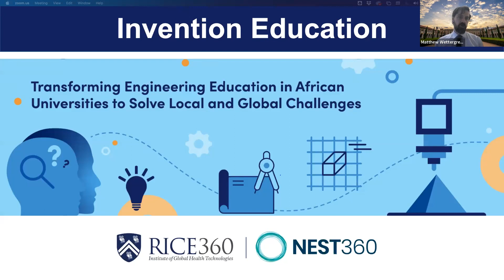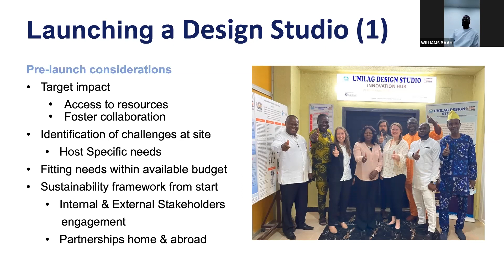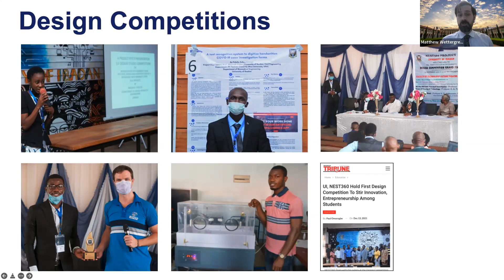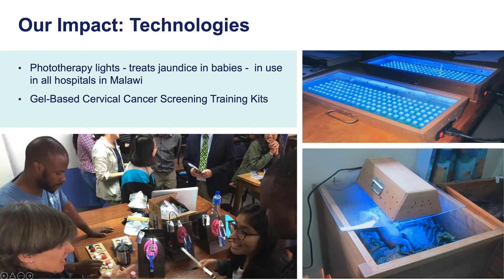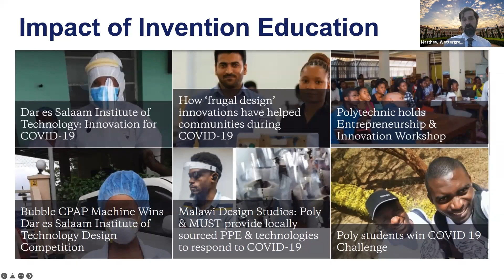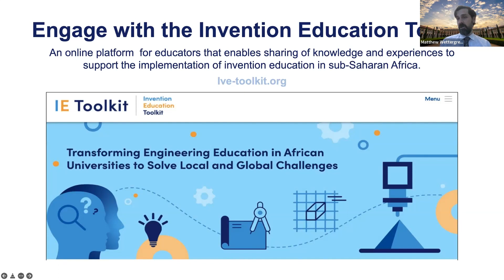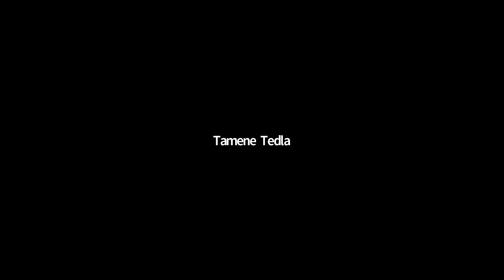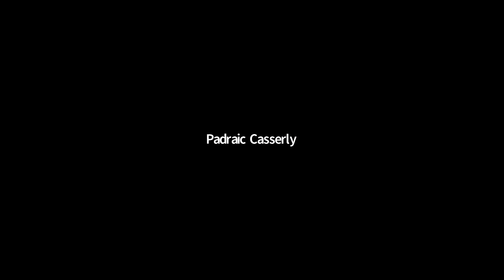Transforming Invention Education to solve local and global challenges – 2022 Skoll World Forum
5 leaders in Invention Education discuss how they were able to transform Invention Education to help solve local & global health challenges.

Panelist are:
• Will Moyo, Malawi University of Business and Applied Science and Malawi University of Science and Technology

• Julia Jenjezwa, Dar es Salaam Institute of Technology
• Padraic Casserly, University of Ibadan
• Williams Baah, University of Lagos
• Matthew Wettergreen, Rice University

This panel was done in collaboration with NEST360, learn more about NEST360 and it's mission at: NEST360.org